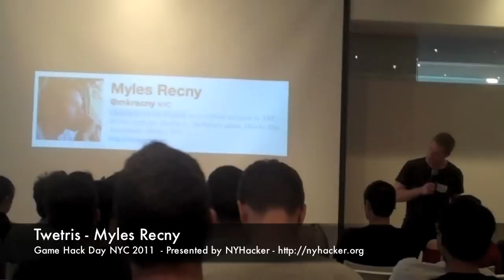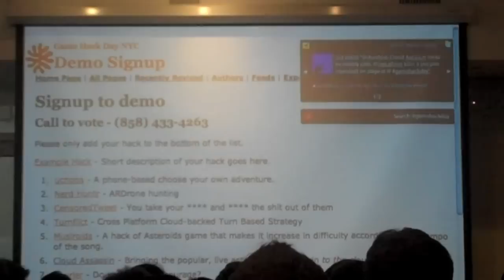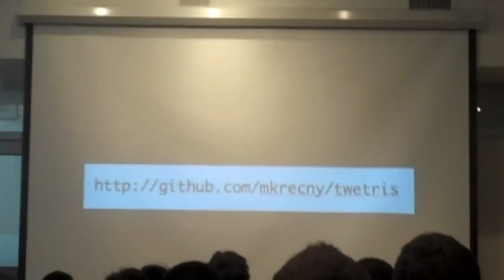Twetris - Myles Recny - Game Hack Day NYC 2011